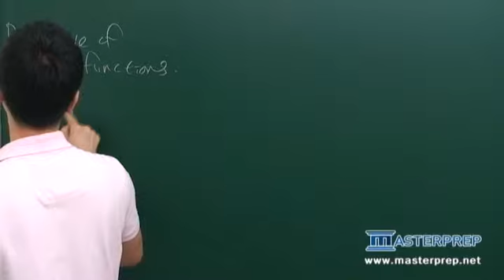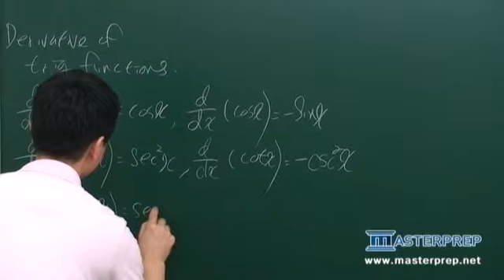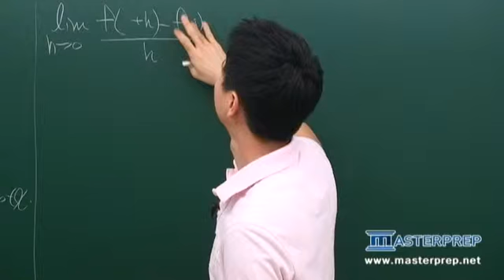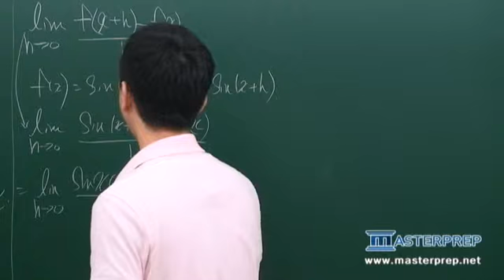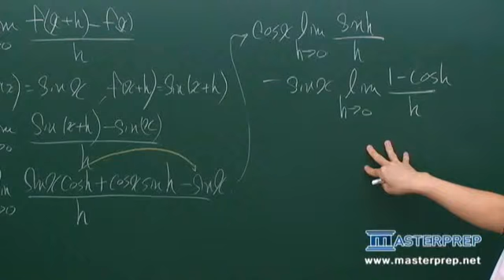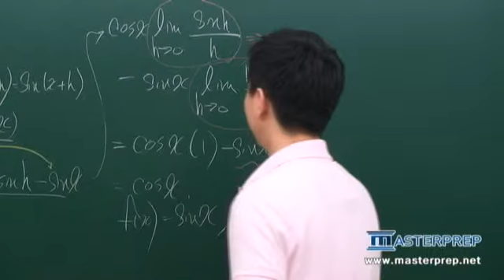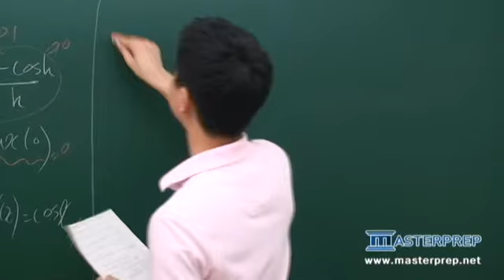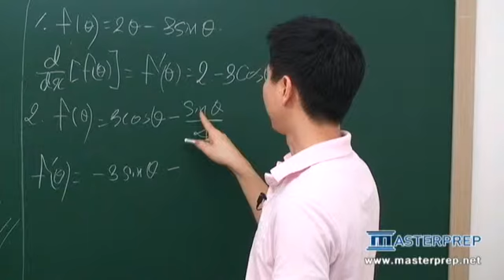JMP's Perfect AP Calculus Part.1 강의